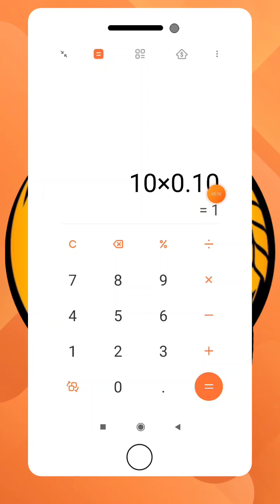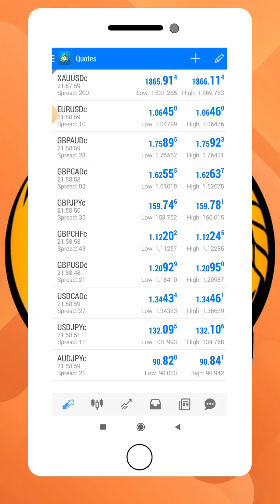What is PIP in Forex || How To Know 1 PIP Value in Dollar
Top Crypto Exchange 👇

1. Binance ⭐⭐⭐⭐⭐
2. Wazirx ⭐⭐⭐⭐⭐
3. Huobi ⭐⭐⭐⭐⭐
4. HotBit ⭐⭐⭐
5. Gate,io ⭐⭐⭐
6. KuCoin ⭐⭐⭐

Top Forex Broker 👇

1. Exness ⭐⭐⭐⭐⭐
2. XM Global ⭐⭐⭐⭐⭐
3. JustMarkets 🌟🌟🌟🌟🌟
3. Octafx ⭐⭐⭐⭐
4. Fbs ⭐

forex
forex trading
forex trader
forex day trading
day trading
daytrading

crypto
crypto news
crypto market
cryptocurrency

make money
working from home